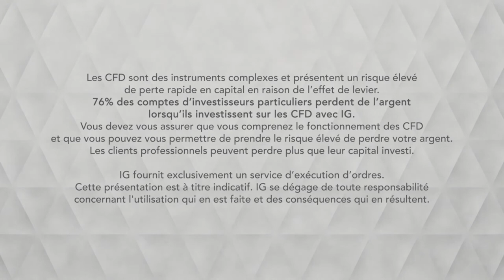Bourse - SILVER, le dollar pourrait soutenir un rebond - IG 31.05.2019